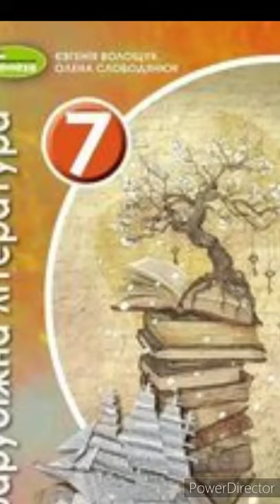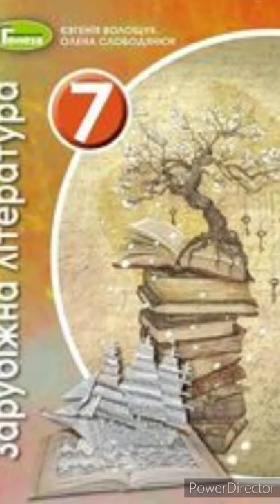"Айвенго."//2 розділ. Скорочено//7 клас Зарубіжна література// Волощук.